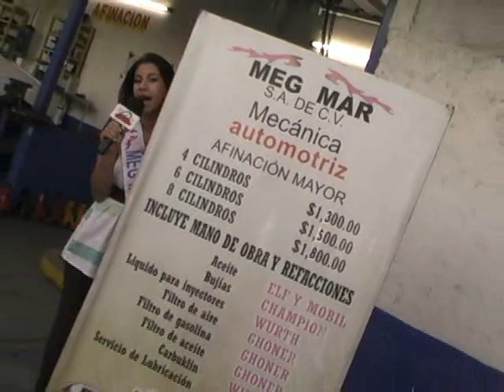autos tuning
seccion oaxaca choper moto susuki negra 2011, caribe roja del scream, chevy azul , auto clasico chevrolet convertible para maximavelocidad